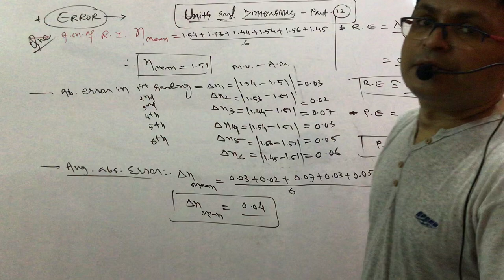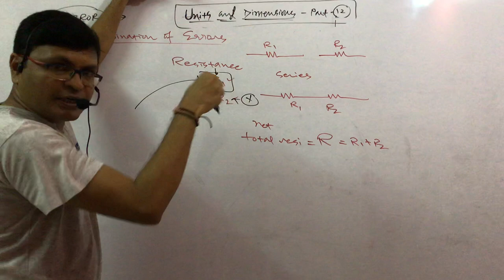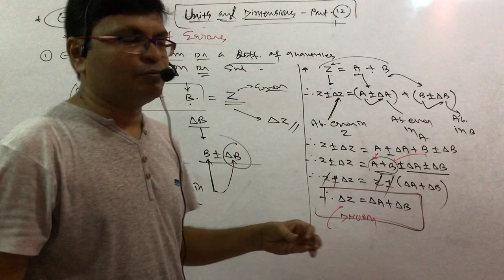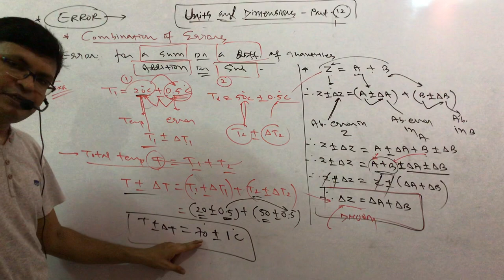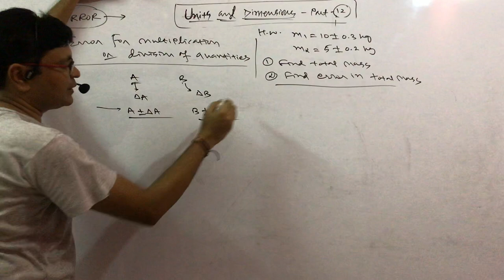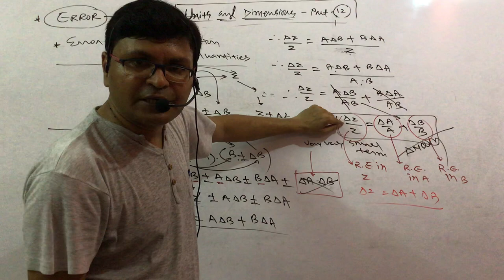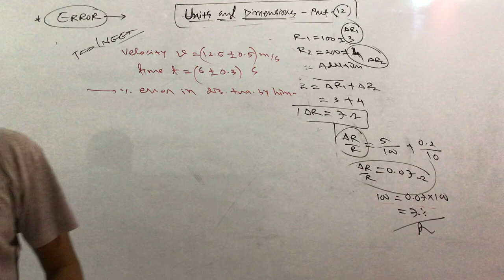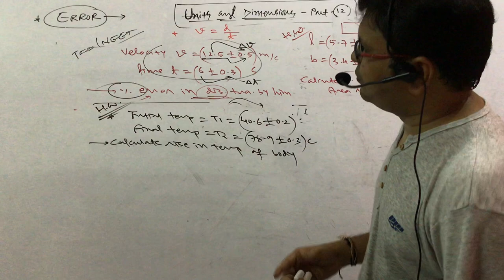Physics by Gopal sir UNITS & DIMENSIONS PART 12 ( Combination of errors) JEE + NEET + NCERT SPECIAL